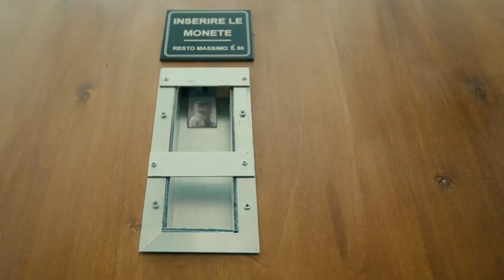Pooja Hegde - Actress Of The Year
Pooja hegde best indian actress of the year 2022 by Filmy Panditji..
This year 4 movies released of pooja hegde but all four film were flop and disaster..
Pooja hegde first movie of 2022 was telegu film radhe shyam a pan india movie starting prabhas but movie flop.
Tamil movie beast starting thalapathy vijay and puja hegde also a flop.
Telegu tollywood movie acharya starting ram charan and his father chiranjivi was a disaster...
Ranveer singh starrer cirkus directed by bollywood director rohit shetty was a flop...
In 2022, four of her films were poorly received namely Beast, Radhe Shyam, Cirkus and Acharya...
Pooja hegde also did an item no. in tollywood movie f3.
For more Unknown Facts Of Indian Cinema in hindi keep watching our YouTube channel Filmy Panditji by Avinash Bhardwaj and Abhishek Sharma..